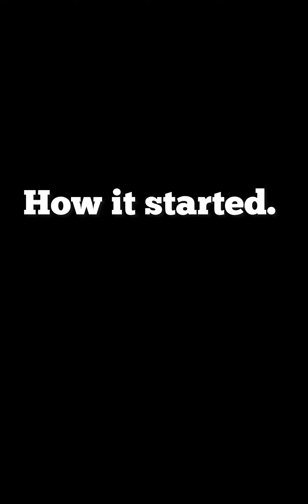Philip is out of the police station and he want his money back from Emeka everything.